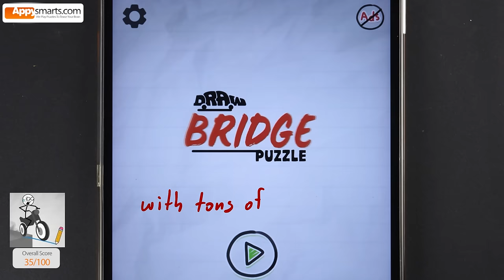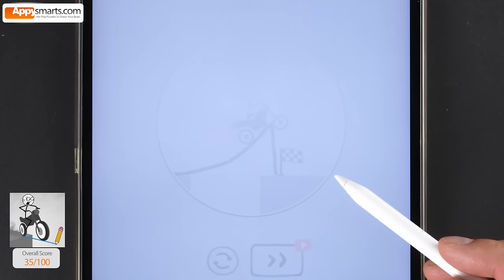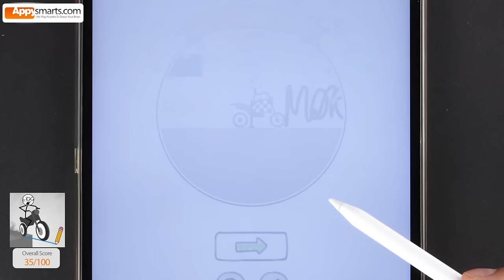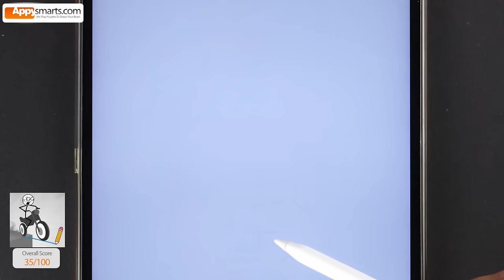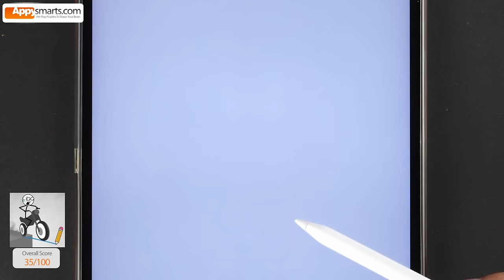Draw Bridge Puzzle - Ragdoll Doodle Puzzle (?) - NOOB walkthrough with FAILS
Draw Bridge Puzzle is free (iOS/Android), so you can download it and try yourself!

I solved ALL levels for you and unlocked the whole story.

Full review and download links for Draw Bridge Puzzle by WeeGoon

About the game:

A ragdoll doodle puzzle with Stickmin like character.

Draw lines, shapes or other objects to help your character get to the other side of the abyss.

The higher the level, the more obstacles you'll meet. Moving blocks, cannons (can be turned off with a button), rotating saws etc.

100 levels ranging from very easy to relatively (!) challenging.

What we liked: only for fans of such games.

Platform: iOS/Android
Recommended Age: 16+ (redirection to paid content (subscription), gross humor, scenes not appropriate for children)